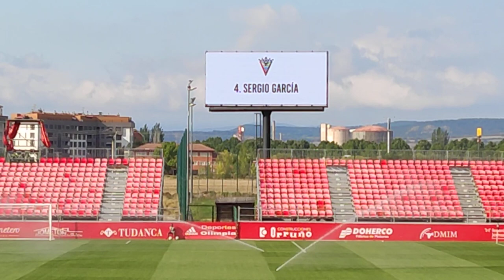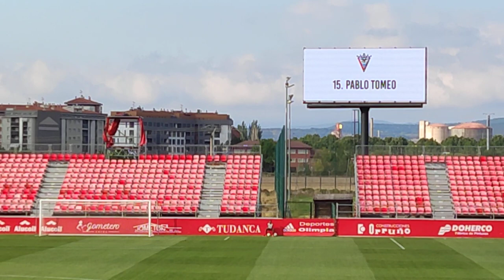Presentación del CD Mirandés 23/24